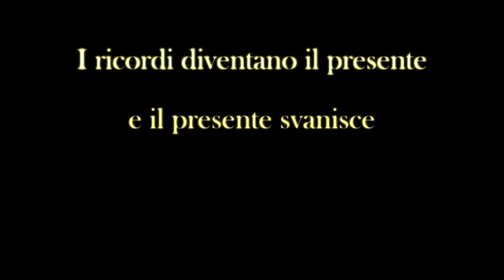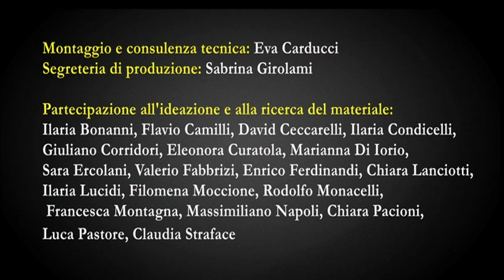Esther Freud, Marrackesh - Booktrailer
Booktrailer del romanzo di Esther Freud, "Marrakech" (Voland 2011).

Progetto a cura di: Francesca Vannucchi
Montaggio e consulenza tecnica: Eva Carducci
Segreteria di produzione: Sabrina Girolami

Partecipazione all'ideazione e alla ricerca di materiale: Ilaria Bonanni, Flavio Camilli, David Ceccarelli, Ilaria Condicelli, Giuliano Corridori, Eleonora Curatola, Marianna Di Iorio, Sara Ercolani, Valerio Fabbrizi, Enrico Ferdinandi, Chiara Lanciotti, Ilaria Lucidi, Filomena Moccione, Rodolfo Monacelli, Francesca Montagna, Massimiliano Napoli, Chiara Pacioni, Luca Pastore, Claudia Straface.

Progetto realizzato nell'ambito dell'insegnamento di Sociologia della comunicazione culturale - Corso di Laurea Magistrale in Informazione e sistemi editoriali - Università di Roma Tor Vergata - a.a. 2010/2011.
Docente: Francesca Vannucchi
Cultori della materia: Eva Carducci e Sabrina Girolami